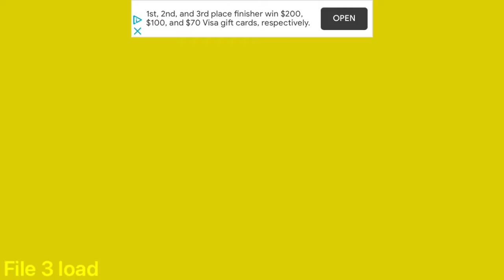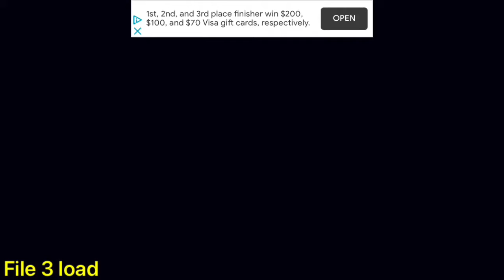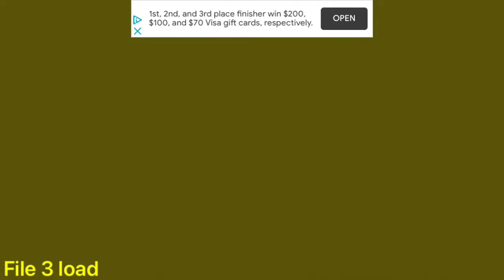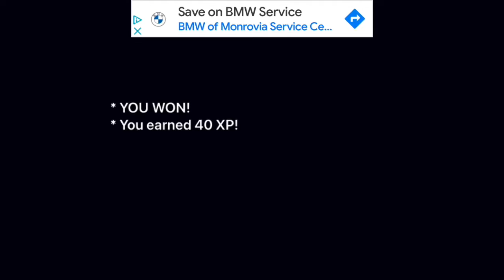Bonetale part one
Really no need to check here it mostly nothing